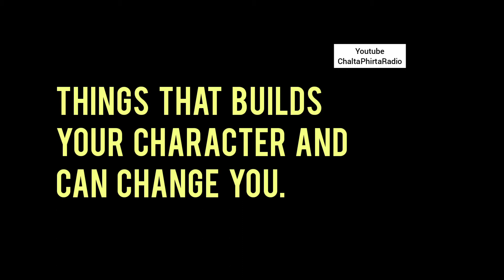Know How You became You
Listen and grow. This video is all about how things impact your life, your character your behaviour. I life coach shahnawaz tried to make you understand why you are you.

Bit of motivation and information. Video talks about Four things.